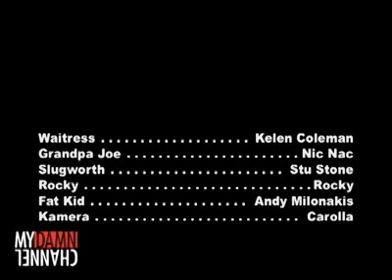Andy Milonakis - "Gum"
Andy goes noir.